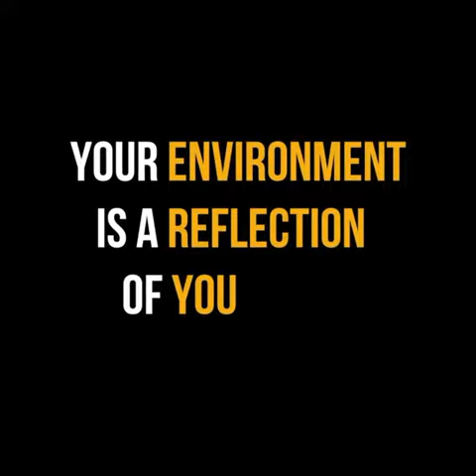antara sebab gagal